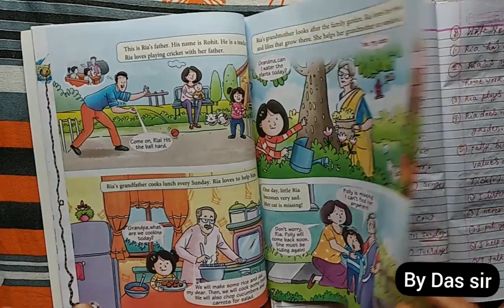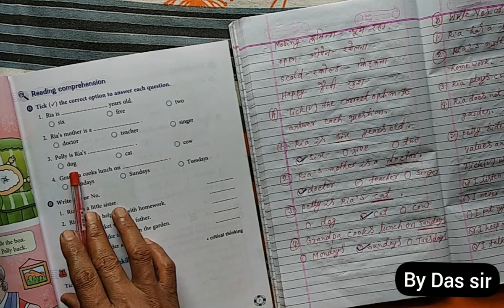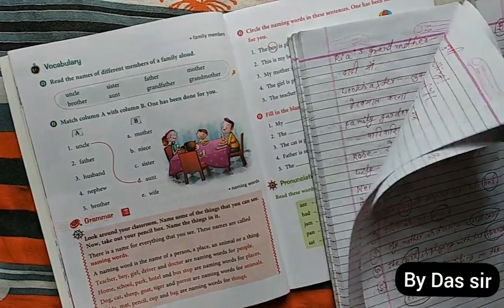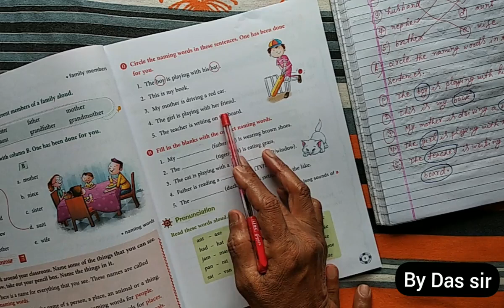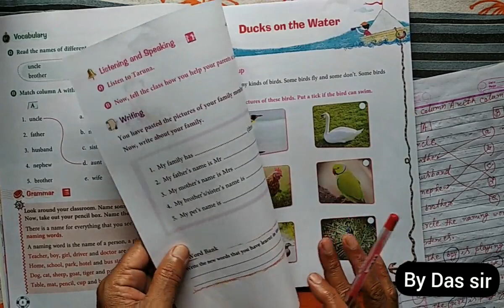Class :-1, ex-1(question and answer) English Ferry